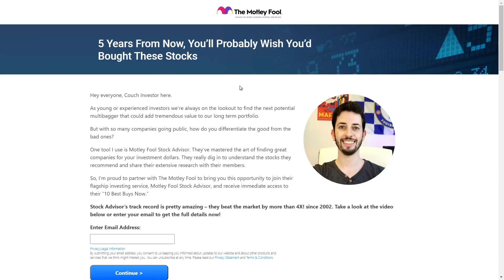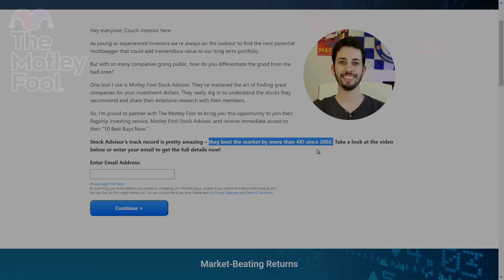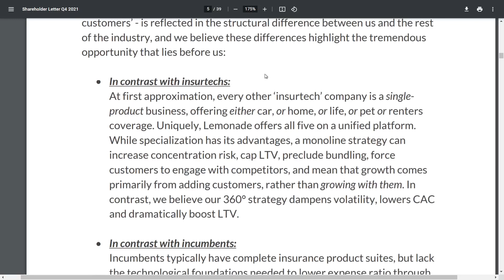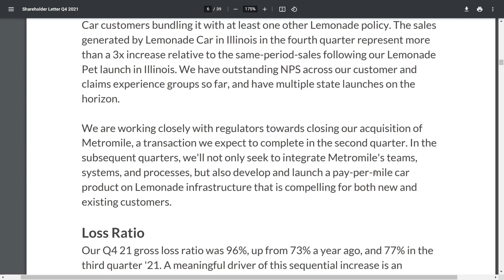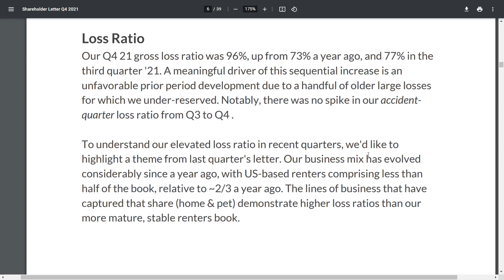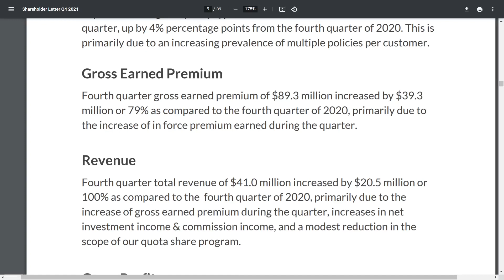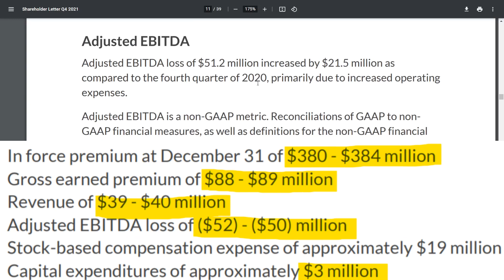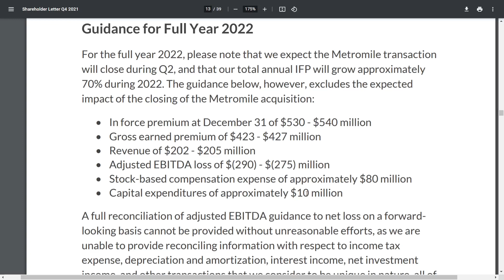Lemonade Stock Crash After Weak Earnings | Is LMND A Buy or Sell?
In this video, I will go over Lemonade's Q4 earnings. As a shareholder since the IPO, this wasn't a good quarter, and next quarter's guidance is weak. I'll touch on some points that were mentioned during the call as well.
The Motley Fool Stock Advisor returns are 524% as of 02/16/2022 and measured against the S&P 500 returns of 136% as of 02/16/2022. Past performance is not an indicator of future results. All investing involves a risk of loss. Individual investment results may vary, not all Motley Fool Stock Advisor picks have performed as well.

Timestamps:
00:00 Intro Not A Good Quarter
2:10 Lemonade Stock Earnings Report | LMND Stock
4:38 Lemonade Car Insurance
5:14 HIGH Loss Ratio
8:13 Revenue growth of 100% | Gross Profit
9:00 High expenses
9:30 Q1 Guidance
10:32 Earnings Call Summary